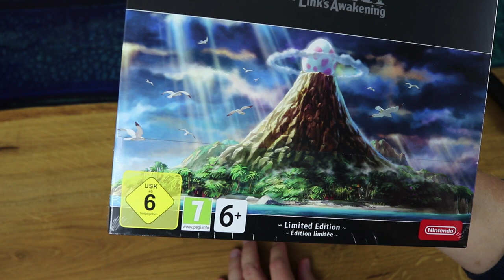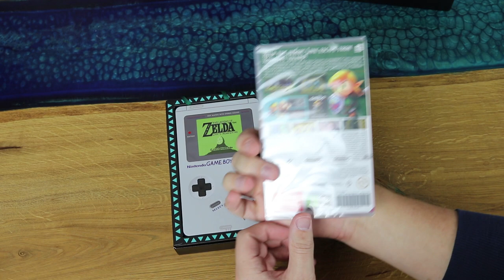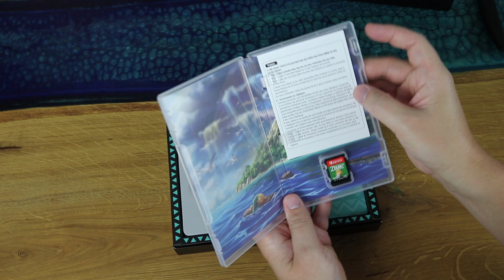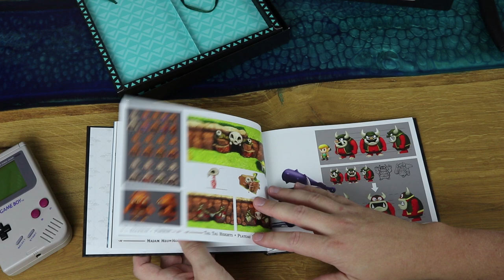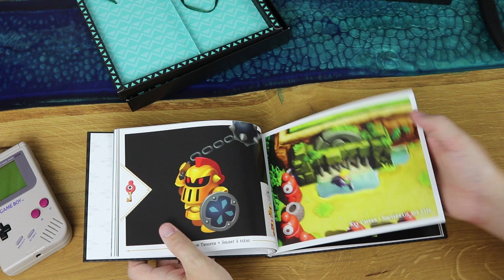Sooo fantastisch! Zelda Link's Awakening Limited Edition Unboxing (Switch)!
Ihr Lieben!  Eeendlich ist es soweit :D. Sie ist sogar einen Tag früher eingetroffen! Lasst es uns zusammen auspacken!